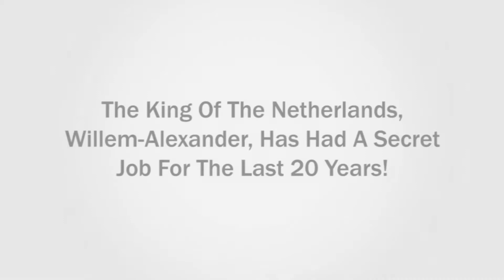The King Of The Netherlands, Willem-Alexander, Has Had A Secret Job For The Last 20 Years!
We know, the King have all the things he wants but this story is different. Believe it or not,the King Of The Netherlands, Willem-Alexander, doing a secret job for the last 20 years. Check out full video for more details.